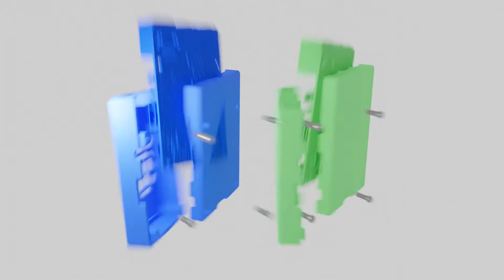3D Printing - Raspberry Pi 3 Case